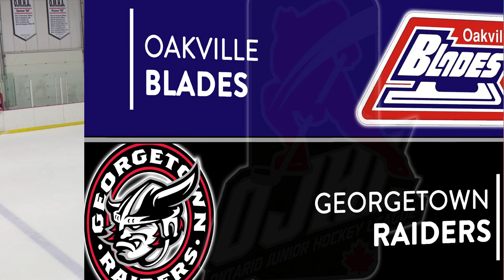OJHL Highlights | Oakville Blades VS Georgetown Raiders | March 2, 2022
Video Production Services By:
Ocean Fog Productions

Follow us @oceanfogproductions on Facebook, Instagram and LinkedIn